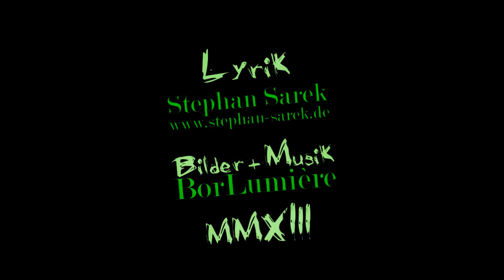Das Flüstern im Wald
Vertonung eines Gedichts von Stephan Sarek. Musik und Bilder von BorLumière. Mit freundlicher Genehmigung des Autors.